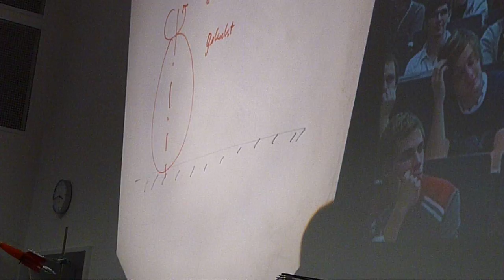Nikolausvorlesung 2009 HS Augsburg Risch 3 von 8 Das Ei des Columbus.MOV